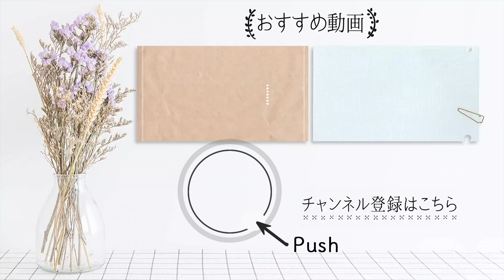「秋鮭ときのこのホイル焼き」はフライパン蒸し5分が正解！コク旨みそバターで【沼津りえの季節の手仕事 #22 】｜ kufura [ クフラ ]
長ねぎ・・・1/2本（50g）

きのこ（しいたけ・えのきだけ・しめじ）・・・計100g

細ねぎ・・・適量

［みそだれ］

きび砂糖・・・大さじ1

【作り方】
0:13（1）生鮭に塩を振る
0:41（2）野菜を切る
1:29（3）みそだれを作る
2:17（4）生鮭の水分を拭く
2:40（5）ホイルで包む
3:43（6）フライパンで5分蒸し焼きにする
4:58（7）できあがり！